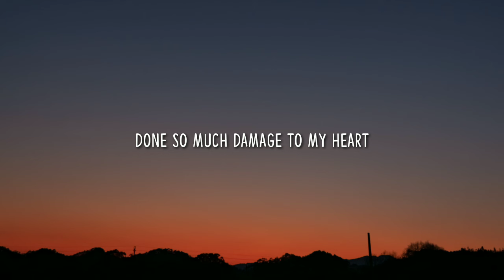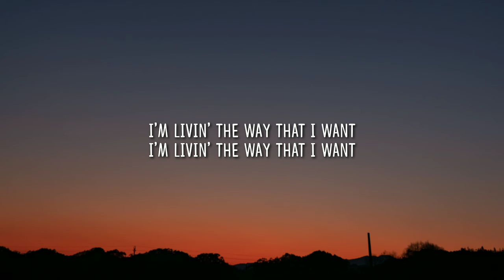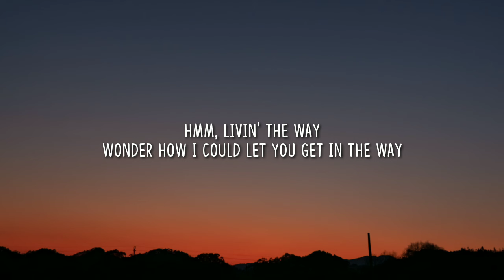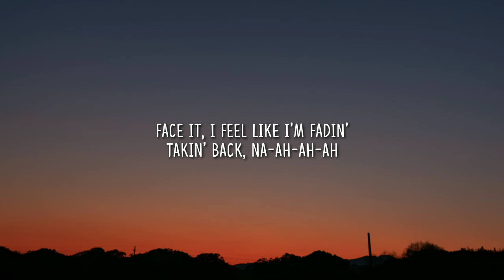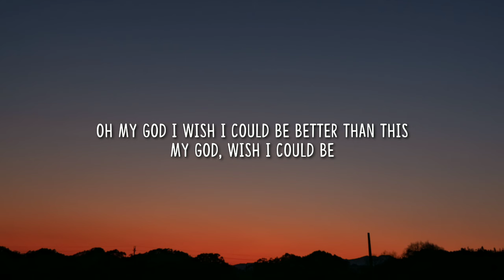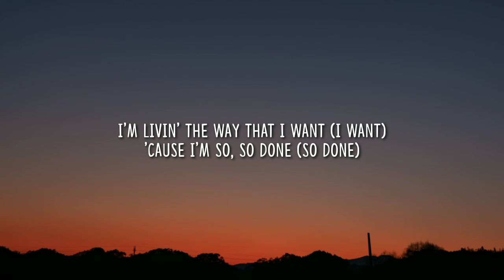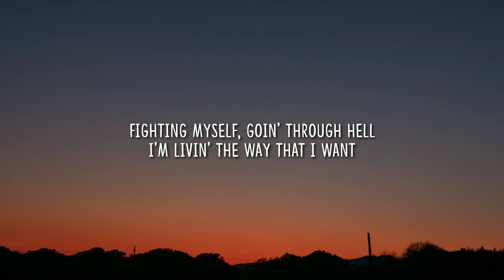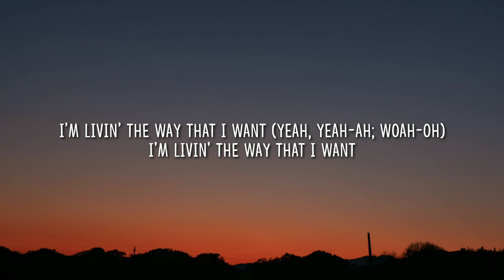Alicia Keys - So Done (Lyrics) Ft. Khalid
Lyrics:

[Chorus: Alicia Keys & Khalid]
'Cause I'm so, so done
Guardin' my tongue, holdin' me back
I'm livin' the way that I want
Fighting myself, goin' through Hell

[Verse 1: Alicia Keys]
I lost control over all my energy
Done so much damage to my heart
I've given in, I've changed my identity
I didn't mean to go so far, umm-mm

[Pre-Chorus: Alicia Keys & Khalid, Khalid]
Oh my God (God)
I wish (Wish) I could be (Be) better than this
My God, wish (Wish) I could be (Oh-oh)

[Chorus: Alicia Keys & Khalid, Khalid]
'Cause I'm so, so done (So done, so done)
I'm livin' the way that I want (I want)
'Cause I'm so, so done (So done, yeah, yeah)

Hmm, livin' the way
Wonder how I could let you get in the way
Oh no, oh-oh
People keep changin'
Faces why I'm so jaded
Face it, I feel like I'm fadin'
Takin' back, na-ah-ah-ah

Oh my God
I wish I could be better than this
My God, wish I could be

[Chorus: Alicia Keys & Khalid, Khalid, Alicia Keys]
Guardin' my tongue, holdin' me back (Yeah)
'Cause I'm so, so done (So done)
I'm livin' the way that I want (Yeah, yeah-ah; woah-oh)

[Outro: Alicia Keys & Khalid, Alicia Keys]
This a body movement
This a